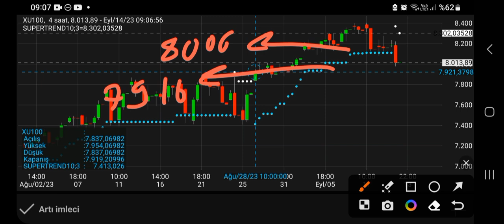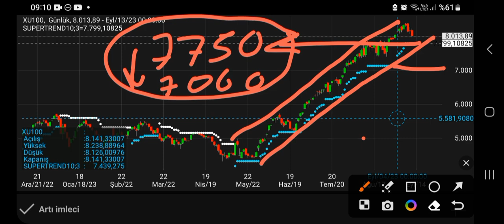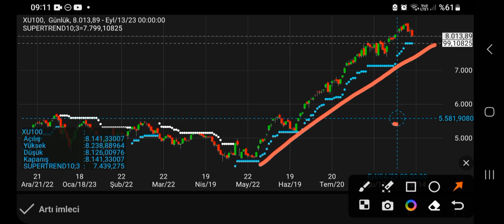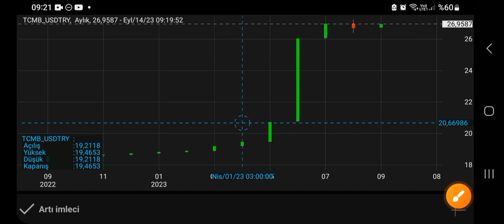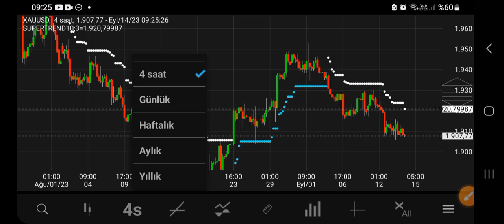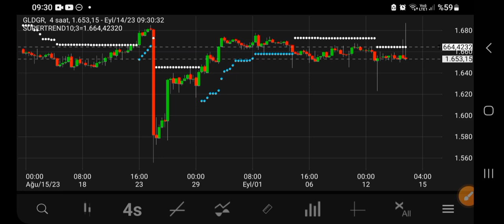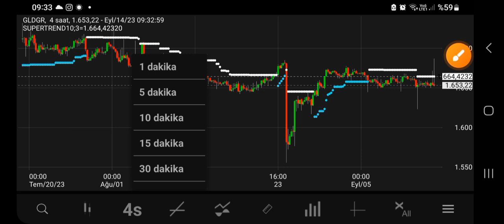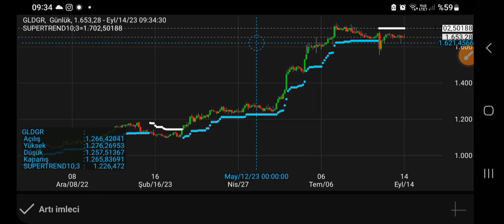Dolar, Altın, Borsa Hisse Yatırımcısı Olanlara Kritik Uyarı! Yükseliş devam eder mi?